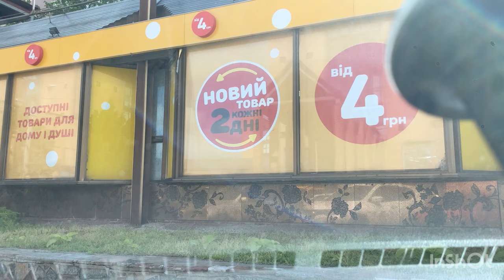Редко выходит на контакт!Увы таковы реалии нашей жизни!Я рада и счастлива 😃